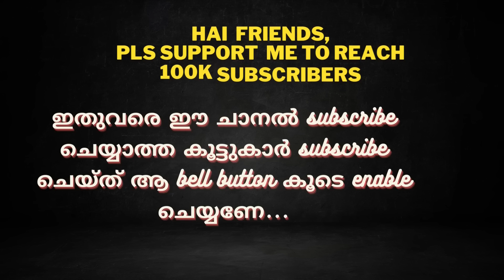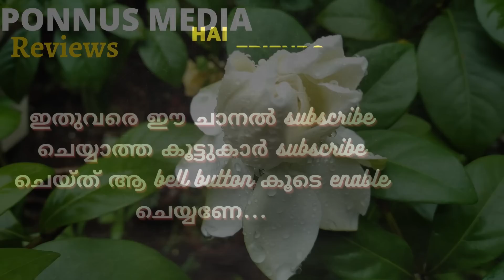Tomorrow Episode Review in Detail| NOV 03 Thursday |Malayalam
PONNUS MEDIA - THE COMPLETE MINI SCREEN NEWS,
FILM NEWS, FILM REVIEWS & GOSSIP CHANNEL ON
way to or hate on anyone I talk about in my videos, this
channel is to entertain people and I usually focus on
joking about what the people are doing not the individual
themselves, please don't go spreading hate it's all for
laughs (Yeah I copied this :p )

PONNUS MEDIA broadcasts latest Mini Screen News, Movie
Reviews & Gossip News from the industry, especially in
Malayalam. It also deals with the unsung news behind the screen.
For watching latest Mini Screen News & Gossip in Video,

                                    Thank you!_________